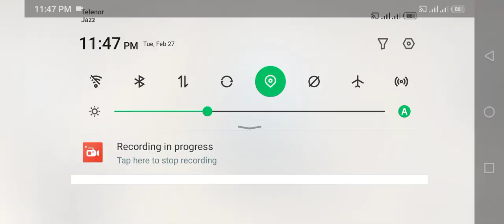Police Job Simulator 2024 - New Unloc SUV Police Cop's Car Gresley - Android GamePlay